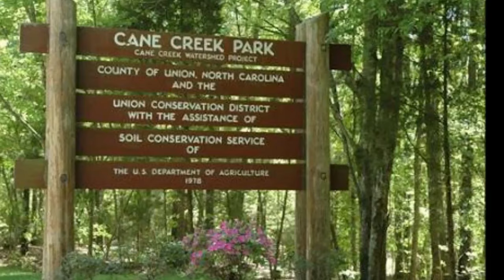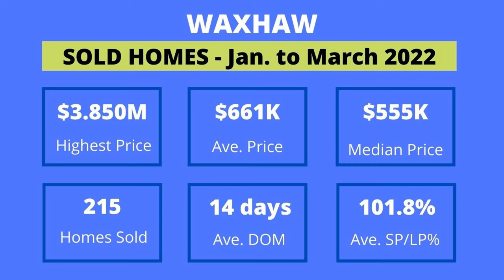WAXHAW, Suburb of Charlotte NC – One of the BEST PLACES TO LIVE IN NORTH CAROLINA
People who are thinking of moving to Charlotte North Carolina often ask, “Where is Waxhaw? Is Waxhaw one of the best places to live in North Carolina? How far is this town from Uptown Charlotte? Are there places to shop and dine in Waxhaw? What are the things to do in Waxhaw?  Waxhaw, a suburb of Charlotte NC is one of the best places to live in North Carolina.
Waxhaw is in Union County and is one of the best places to live in North Carolina and a suburb of Charlotte.  With a 2020 population of 20,075, it is the 47th largest city in North Carolina.  It is 12.05 square miles in size and has a population density of 1,679 people per square mile.

It is South of Marvin and Weddington, and has a more rural atmosphere where you see some cows and horses roaming and grazing in the meadows inside the fenced properties.  It is a small town, 20 miles outside of Metro Charlotte, NC.  Waxhaw has had a lot of housing development in the past decade and a half due to Charlotte’s booming real estate market. There is so much land in Waxhaw that it is very common to see homes on larger home sites.

There are a variety of places to shop and dine on Main Street in Downtown Waxhaw. Maxwell’s Tavern, a local watering hole to watch sports on TV, Waxhaw Creamery, Emmets, the American tapas-style restaurant and South Main Street BBQ to name a few. Waxhaw has small shopping center with supermarkets, drug stores, different fast food restaurants, and your favorite big box stores such as Lowe’s, Target and Walmart.  And if you feel like you want to go to some fine dining in Charlotte, Waverly Shopping Center is just a short 15-minute drive from Main Street in Waxhaw.
What are the things to do in Waxhaw? The perfect place to bring your family on a hot summer day is Cane Creek Park which is only a 16-minute drive from Downtown Waxhaw.
Relocating or moving to Waxhaw? We have a FREE Relocation Guide here.

REALTOR®/Broker
The Ally Group Real Estate, LLC